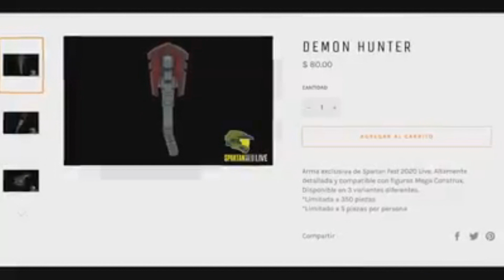Halo Atriox Revenge - Mega Construx Stop Motion | Cinelpixel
El temible Atriox ha terminado con todos los soldados en el campo de batalla. Parece que el destino de la guerra podría estar en las manos de un solo héroe. No te pierdas esta increíble animación stop motion de Halo Mega Construx.